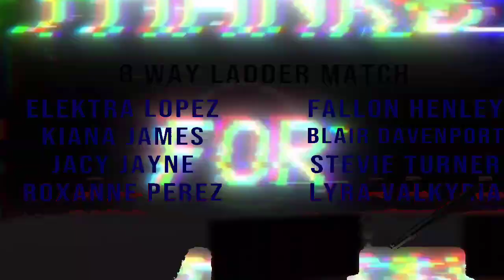MONEY IN THE BANK || NXT WOMEN'S MITB LADDER MATCH